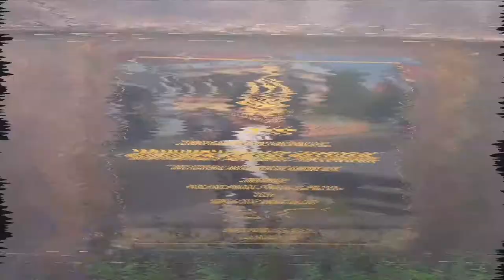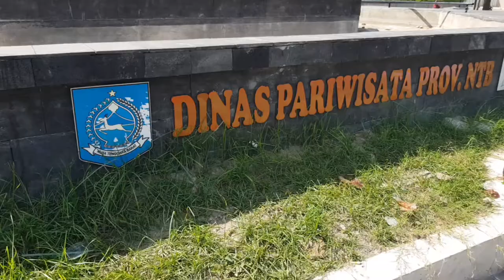TANK AMFIBI MONUMEN BAHARI MARINIR MATARAM#dinaspariwisata#tniAL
Berlokasi di Taman AdiPura Ampenan depan Lapangan Malomba atau Lapangangan TNI AL MATARAM